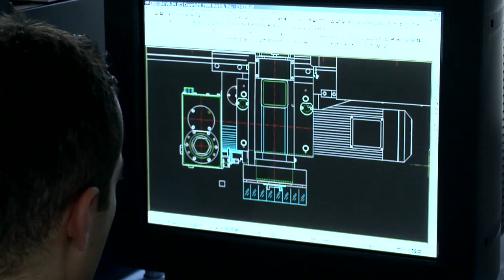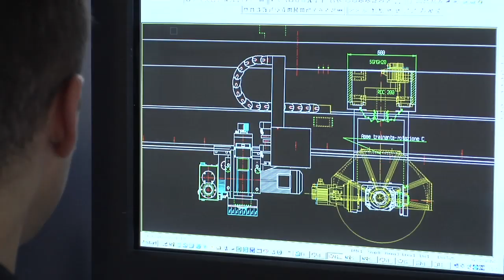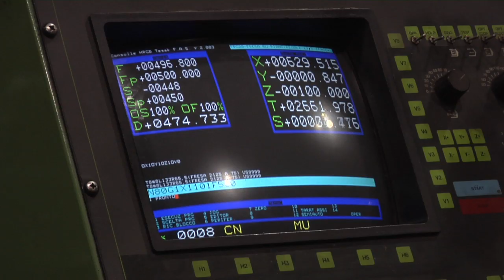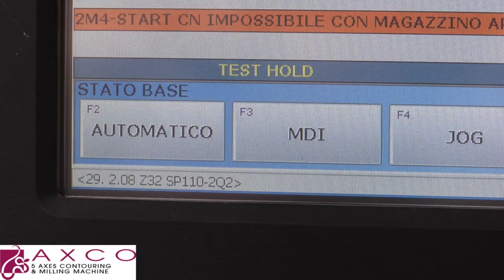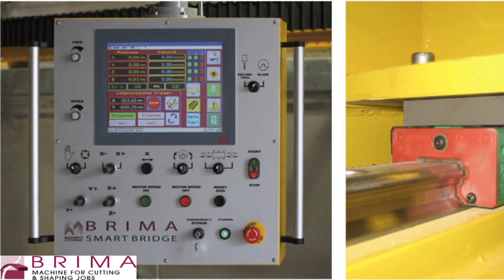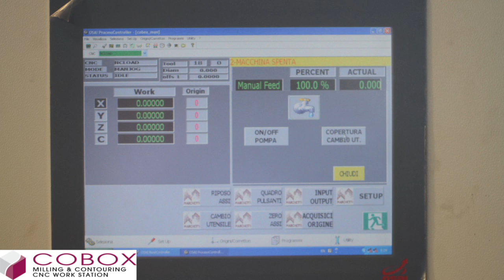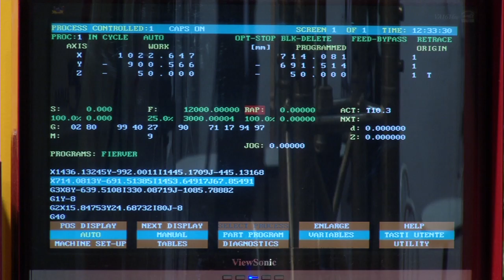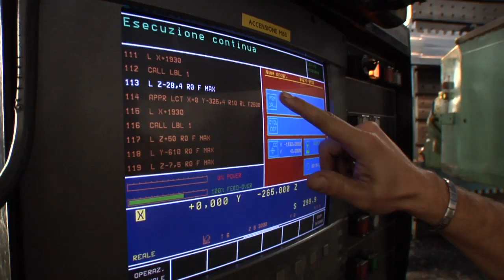Italian machines for natural stone working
Exclusive italian machines for stone, marble and granite. Creative power for stone processing. Work Station Contouring & Milling Machine whit 5 or more interpolated axes.

AXCO is a five or six axis interpolated machine designed for complex jobs. Its working runs and overall dimensions make it useful for architectural stone jobs.

The quality of the machine and the sturdiness of its structural parts guarantee high precision and long life performances even with hard stone.

BRIMA is a family of cnc machines for milling and shaping with up to 4 interpolated axis. They are designed for cutting slabs into tiles and shaped jobs using the blade. User friendly built-in functions for standard stone jobs are available on the touch screen computer.

BRIMA is produced in the classic version with rotating work table and motorized inclination of the blade from 0° to 45° or with the compact version with a fixed table and rotating head. In this case the 5th axis inclination of the spindle can be manual or motorized with predetermined positions.

COMBILUX is a single head polishing machine with automatic and fast polishing plates changing. The machine can be supplied on demand with an electro-spindle allowing the function of cnc contouring with 3 interpolated axis. In this configuration Combilux is the best solution for marble shops requiring to restore and eliminate defects of slabs from high value stone materials such as onyx, by eliminating the defective slabs areas contouring around them and cutting them out with the very high precision of a cnc work center.